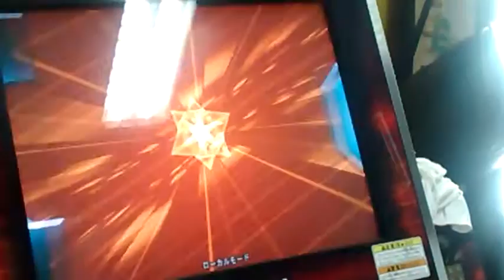[DDR] Abner - True♥Love EXPERT - AAA